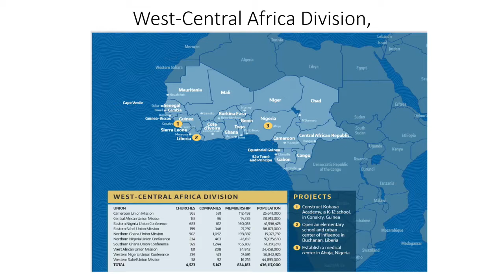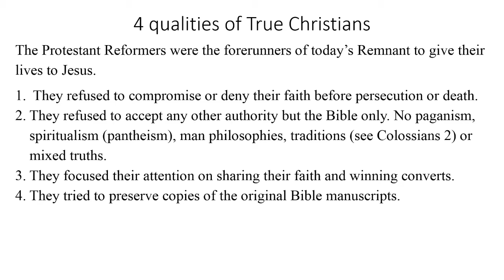Jane Allen, Sabbath School Superintendent's Report 09-26-2020